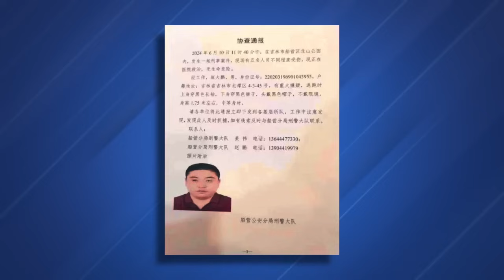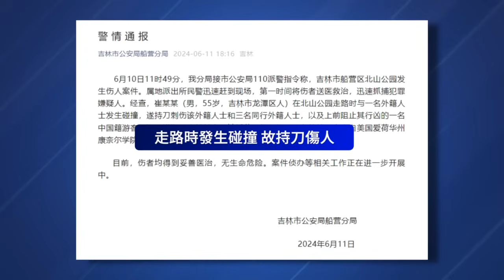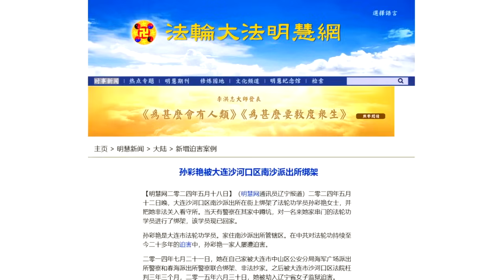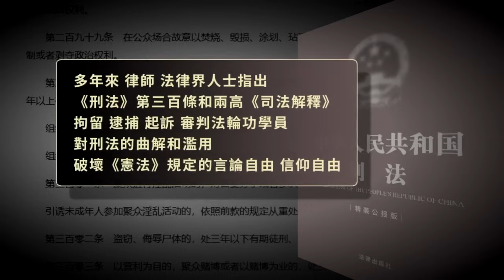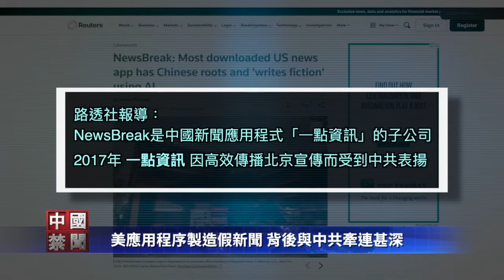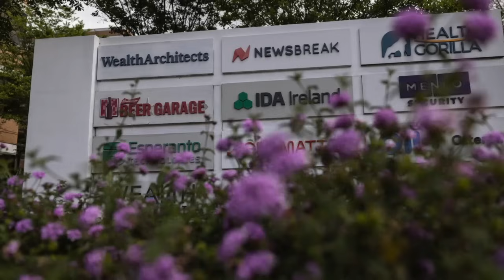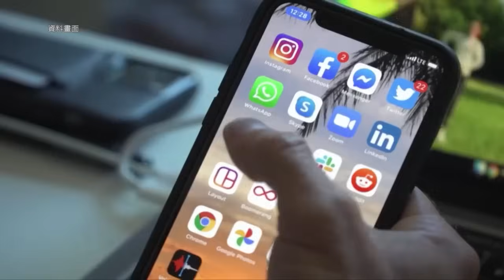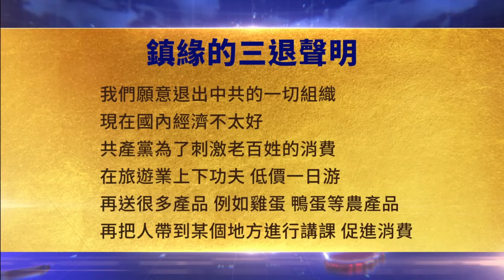美軍擬打造「地獄景象」 阻中共攻台；業界大佬：中國車企內卷嚴重 價格戰致造假；美應用程序製造假新聞 背後與中共牽連深；大連法輪功學員遭綁架抄家 ；4美國人吉林遇刺案，嫌疑人落網 【中國禁聞】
4美國人吉林遇刺案嫌疑犯落網 警方通報遭質疑
美軍擬打造「地獄景象」 阻中共攻台
大連法輪功學員遭綁架抄家 友人籲營救
業界大佬：中國車企內卷嚴重 價格戰致造假
美應用程序製造假新聞 背後與中共牽連深
6月11日完整版